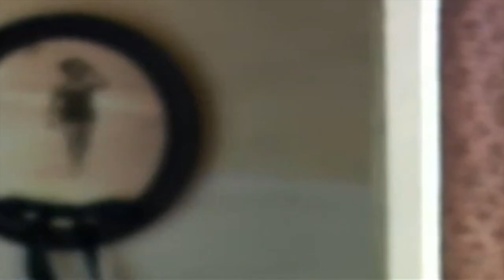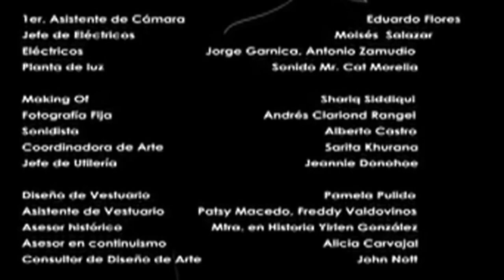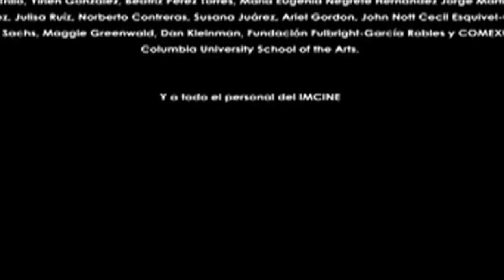MIRAME LINDA CORTO DE JESUS PIMENTEL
Originario de Morelia (México), Jesús Pimentel incursionó en el cine en el año 2001 realizando animación con el cineasta francés Dominique Jonard y posteriormente participó en diversos talleres en la Ciudad de México y en Guadalajara, donde tomó clases con los hermanos Quay y el cineasta ruso Boris Goldenblank, entre otros. En el año 2005 recibió la prestigiosa beca Fulbright-García Robles para estudiar cine en la Universidad Columbia de Nueva York, donde obtuvo una Maestría en Cine con especialidad en dirección y guión cinematográfico.Los trabajos de Jesús se han exhibido en festivales de todo el mundo. En 2010 fue nominado a los Student Academy Awards–Oscars por su cortometraje Miramelinda y en 2011 recibió el prestigioso premio Diosa de Plata al mejor cortometraje mexicano, otorgado por la Asociación de Periodistas Cinematográficos de México (PECIME).